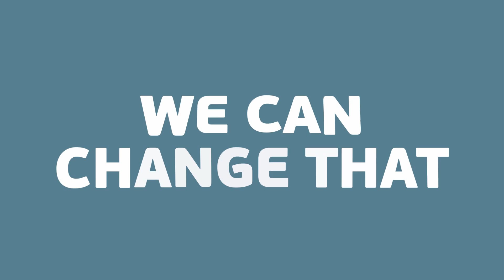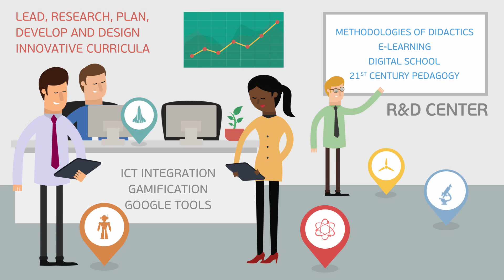Innovative STEM programs by Trendi - Powered by ORT Israel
Trendi (Powered by ORT Israel) STEM programs prepare members of your community for 21st century economy and society,  STEM related careers and research opportunities, hatching the next generation of engineers, technicians, heads of start-ups and social leaders.